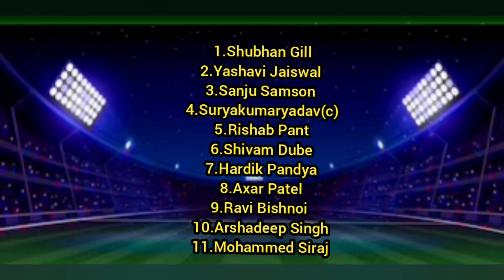India vs Srilanka 1st T20 Playing 11 | India Playing 11 for Srilanka Series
Welcome to Cricket News Tamil, your ultimate destination for Tamil cricket news and updates!

Cricket News Tamil is your one-stop-shop for all things cricket-related in Tamil. Whether you're a die-hard fan of the Indian cricket team, love to follow the latest happenings in the IPL (Indian Premier League), or are intrigued by international cricket tournaments, we've got you covered!

We are committed to delivering accurate and up-to-date information, so you never miss a beat in the cricketing world.

Join our passionate community of cricket enthusiasts and engage in lively discussions about match predictions, team strategies, and player performances. We encourage you to express your opinions and share your love for the sport with like-minded fans.

From thrilling match highlights to in-depth insights, we promise to keep you entertained and informed throughout the cricketing season.

Let's celebrate our love for cricket together and create unforgettable moments on this journey of sportsmanship, talent, and camaraderie. Thank you for choosing Cricket News Tamil as your go-to source for Tamil cricket news!

Cricket fever is on! Let's experience the excitement together.

Cricket news
Cricket updates
Latest cricket news
Cricket breaking news
Cricket match updates
Live cricket updates
Cricket news today
Cricket highlights
Cricket scores
ODI cricket news
Women's cricket news
Cricket rumors
Cricket transfer news
Cricket injury updates
Cricket team news
Cricket tournament updates
Cricket world cup news
IPL news (Indian Premier League)
BBL news (Big Bash League)
PSL news (Pakistan Super League)
CPL news (Caribbean Premier League)
County cricket news
Cricket player interviews
Cricket press conferences
Cricket match analysis
Cricket records and statistics